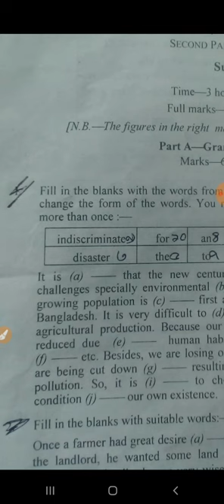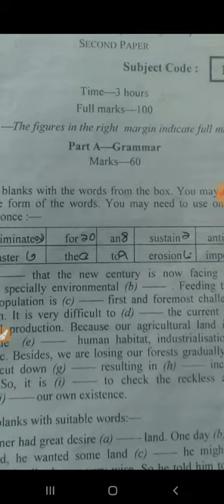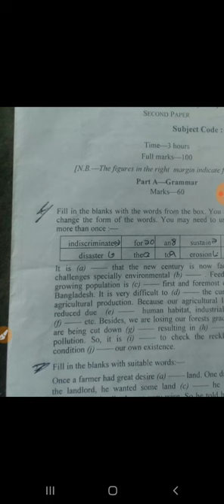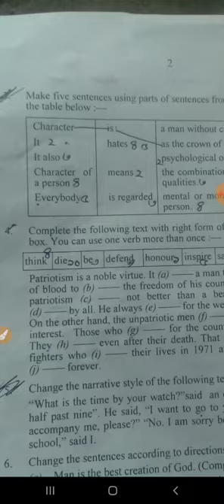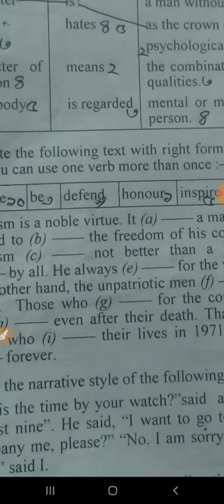Ssc English Second Paper Final Suggestion 2020 | Ssc English 2nd Paper Question 2020 এস এসসি ইংরেজি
Ssc English Second Paper Final Suggestion 2020 | Ssc English 2nd Paper Question 2020 এস এসসি ইংরেজি ২য় প্রশ্ন ২০২০

Ssc English Second Paper Suggestion Full Tutorial

Ssc Exam All Students Special tips

🚸🚸🚸 ঘরে বসে আায় মাসে দুই হাজার টাকা 🚸🚸🚸

💥একাউন্ট করলেই ৫০০ টাকা ফ্রী পাবেন। মাসে আয় ১৫০০ - ২০০০ টাকা ঘরে বসে। বিকাশ ও রকেটে টাকা নিন 🔥 স্টুডেন্টদের জন্য বেস্ট ইনকামের এপ,,, ক্লিক ভিডিও

দুই ২ মিনিট সময় লাগবে একাউন্ট করতে।

Ssc Examination 2020 English second Paper Question and Suggestions 2020
Ssc english question 2020
Ssc english question out 2020
Ssc english final suggestion 2020